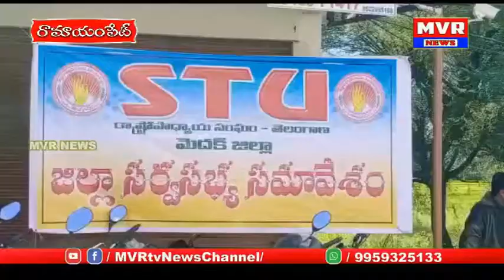రామాయంపేటలో స్టేట్ టీచర్స్ యూనియన్ జిల్లాకార్యవర్గసమావేశంముఖ్య అతిథిగారాష్ట్రఅధ్యక్షులు సదానందం గౌడ్